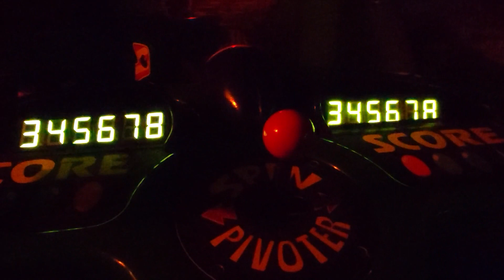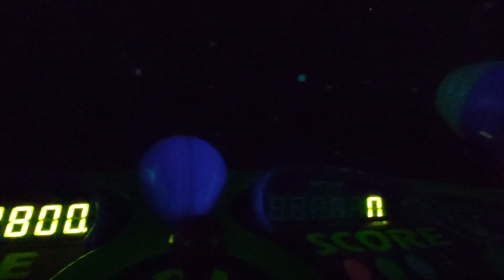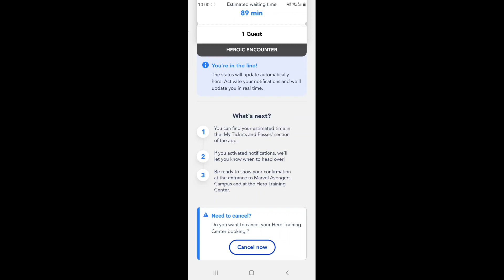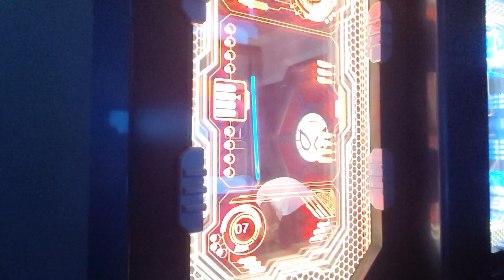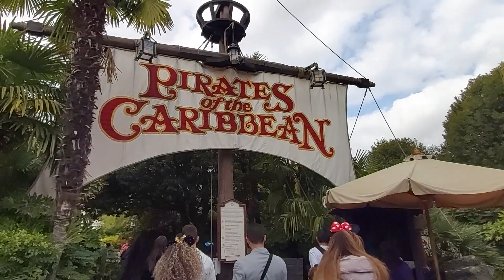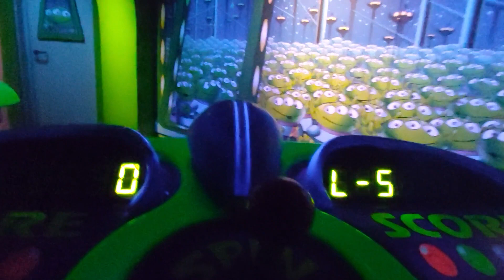VLOG DISNEYLAND PARIS - Challenge Photo avec le Photopass+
Dans ce vlog à Disneyland Paris, je teste le PhotoPass+ et je me lance dans un challenge : faire un maximum d'attractions avec PhotoPass, points rencontres personnages et Magic Shots en une seule journée. J'explique tout sur le PhotoPass à Disneyland Paris. J'achète aussi mon premier Pass Annuel et mon premier PhotoPass+ Annuel. HyperSpace Mountain, Pirates of The Carribbean, Meet Mickey Mouse, Avengers Campus et bien plus encore sont au programme de ce nouveau vlog exclusif, en pleine saison Halloween 2022 !